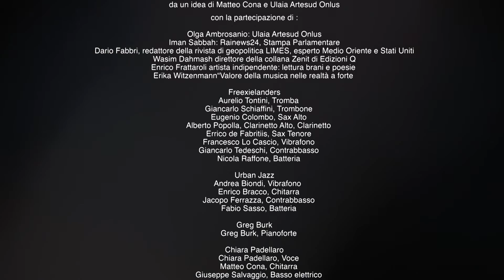Volontari per un giorno 2015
da un idea di Matteo Cona e Ulaia Artesud Onlus

con la partecipazione di :

Olga Ambrosanio: Ulaia Artesud Onlus
Iman Sabbah: Rainews24, Stampa Parlamentare
Dario Fabbri, redattore della rivista di geopolitica LIMES, esperto Medio Oriente e Stati Uniti
Wasim Dahmash direttore della collana Zenit di Edizioni Q
Enrico Frattaroli artista indipendente: lettura brani e poesie
Erika Witzenmann“Valore della musica nelle realtà a forte

Freexielanders
    Aurelio Tontini, Tromba
    Giancarlo Schiaffini, Trombone
    Eugenio Colombo, Sax Alto
    Alberto Popolla, Clarinetto Alto, Clarinetto
    Errico de Fabritiis, Sax Tenore
    Francesco Lo Cascio, Vibrafono
    Giancarlo Tedeschi, Contrabbasso
    Nicola Raffone, Batteria

Urban Jazz
   Andrea Biondi, Vibrafono
    Enrico Bracco, Chitarra
    Jacopo Ferrazza, Contrabbasso
    Fabio Sasso, Batteria

Greg Burk
    Greg Burk, Pianoforte

Chiara Padellaro
    Chiara Padellaro, Voce
    Matteo Cona, Chitarra
    Giuseppe Salvaggio, Basso elettrico
    Marco Tardioli, Batteria

Dora Sisti
    Dora Sisti, Voce
    Andrea Verlingeri, Sassofono
    Carlo Ferro, Pianoforte
    Marco Tardioli, Batteria

Old Times Trio
    Augusto Pallocca, Sax Tenore
    Matteo Cona, Chitarra
    Jacopo Ferrazza, Contrabbasso

Deep Trio
    Andrea di Pasqua, Chitarra
    Federico Procopio, Basso Elettrico
    Duccio Luccioli, Batteria

Alessia Leonello, Laura Montanari: Fotografie
Simonetta Lambertini: Cromofonie

Ufficio Stampa: Laura Carnemolla
Grafica: Enrico Frattaroli
Video: Domitilla Pattumelli, Simone Nocchi